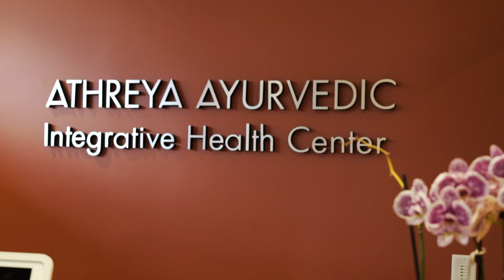Kati Basti (Lower back therapy) - Athreya Ayurveda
Kati Basti, in Sanskrit, ‘Kati’ means lower back and ‘Basti’ means to retain warm herb-infused oil. A reservoir of herbal oil is created on the lumbar spine and lower back to help heal and strengthen them. Health-specific herbal oils are selected by the Ayurvedic practitioner to facilitate the healing process. Warm herbal oil is circulated in the affected area to help improve blood circulation to the region, relax the muscles, and strengthen the person’s body structure.